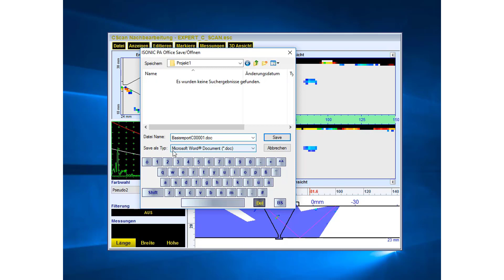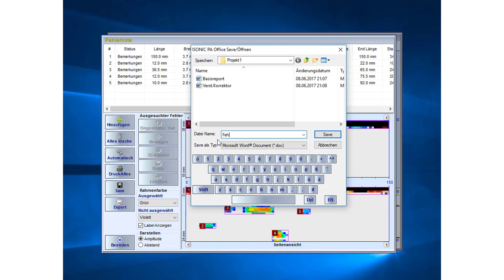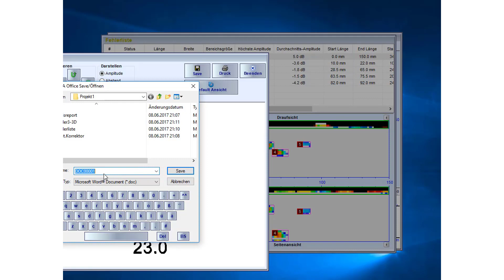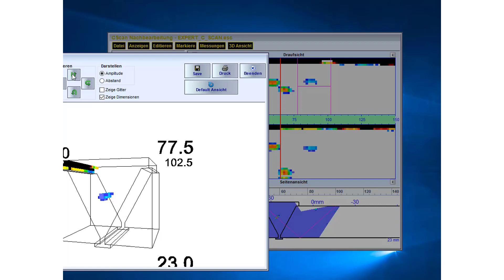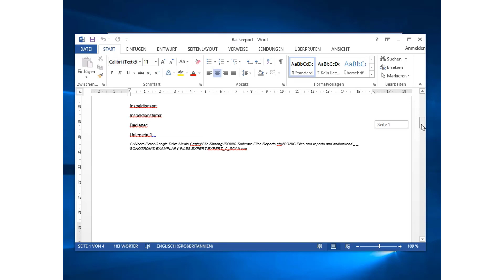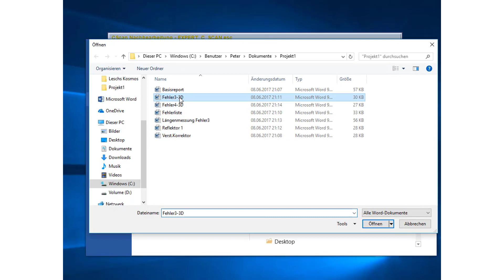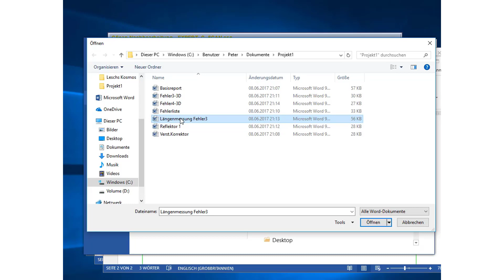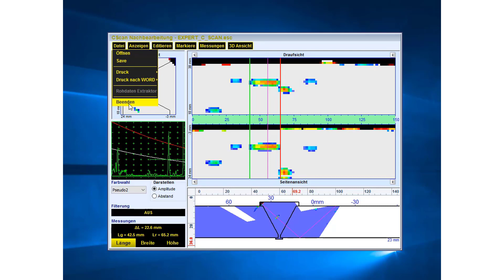ISONIC PA Prüfberichterstellung - Vorbereitung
ISONIC Phased Array Geräte speichern die kompletten Rohdaten eines Scans. Die vielfältigen Möglichkeiten der Auswertung in der  Nachbearbeitungs-Software können natürlich auch entsprechend dokumentiert werden. Dieses Video zeigt an einem Beispiel wie die grundliegenden Dokumente aus der Software erzeugt sind. Alle Daten (Bilder, Texte) können aus den jeweiligen Word Dateien dann in ein vom Anwender definiertes Prüfbericht-Template mit Hilfe der Copy/Paste Funktion übertragen werden. Ein zweites Video zeigt die Erstellung eines individuellen Prüfberichts!